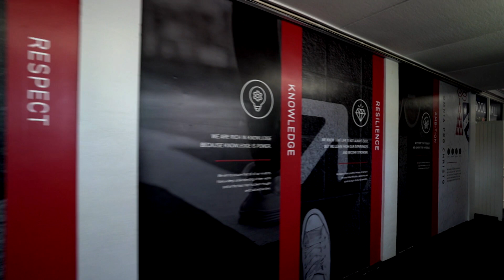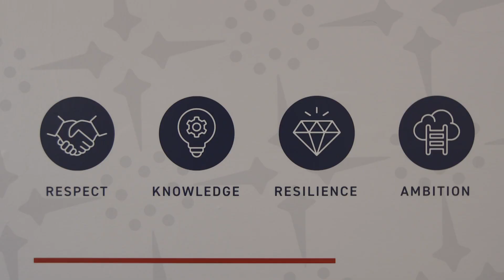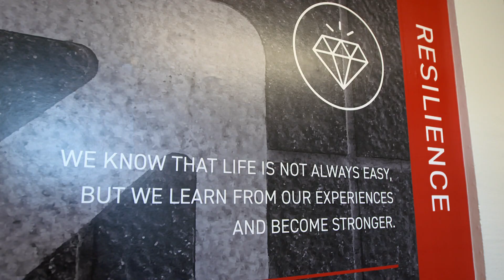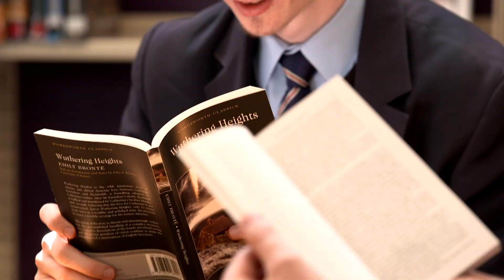All 7 Cardinal Wiseman Shorts